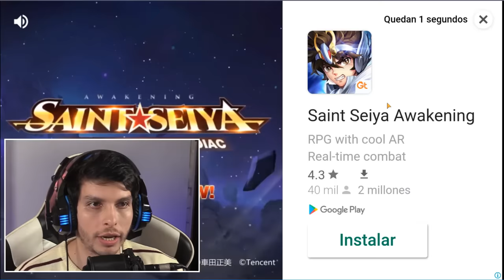NUEVO FINAL: HE LLAMADO A LA POLICÍA Y ATRAPAN AL CARNICERO - Mr Meat (Horror Game) | DeGoBooM